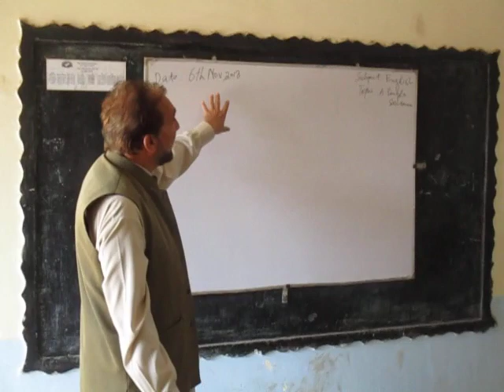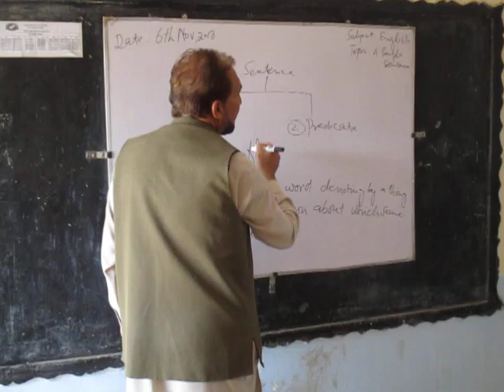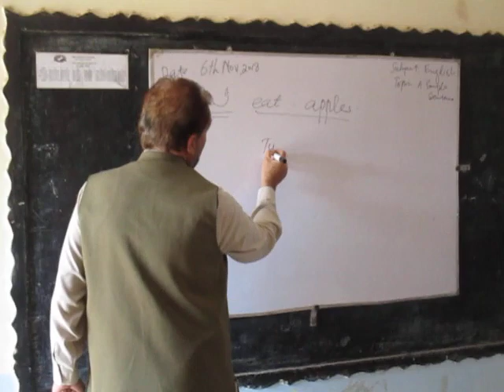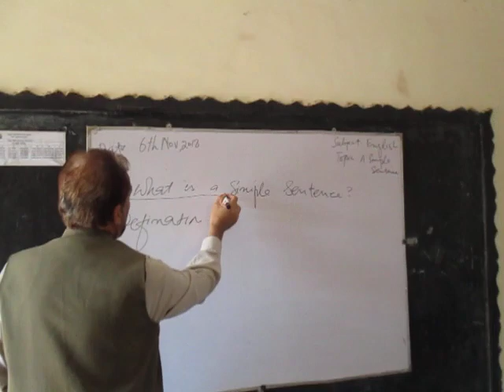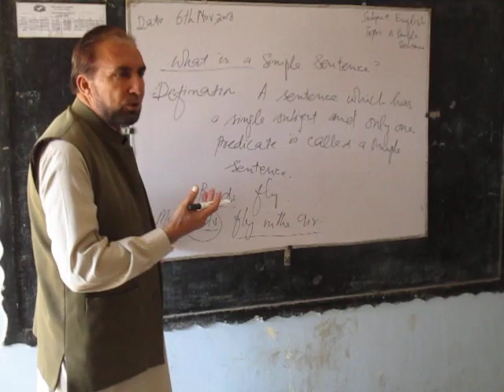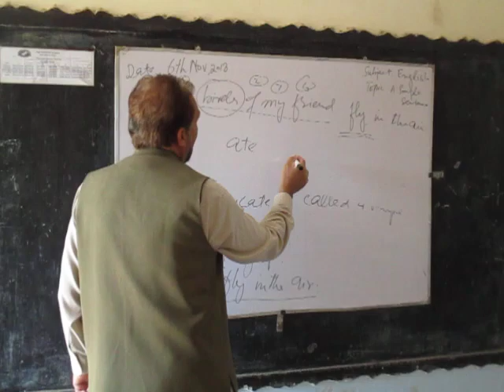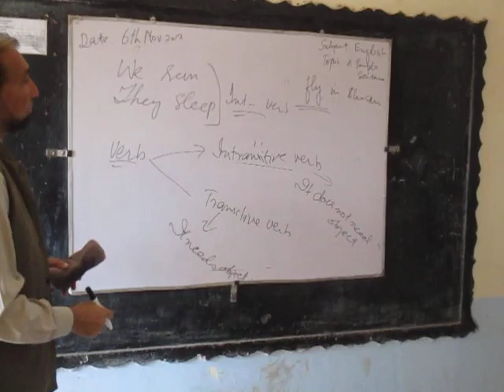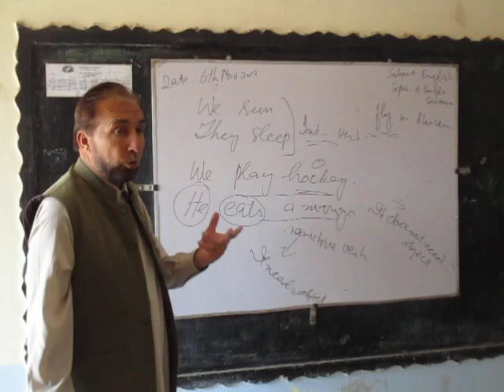LEARN TENSES WITH PRINCIPAL THE COUNTRY SCHOOL KCET KOHAT MIR AFZAL KHAN ...2018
ZIAF-TCS-KCET-KOHAT